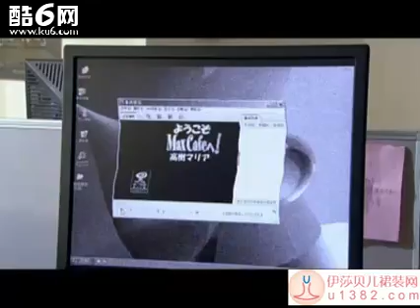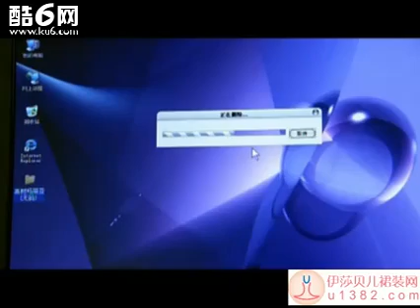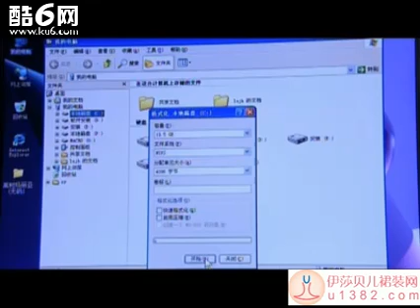《微客帝国》第1集_2.flv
中文片名：微客帝国
　　地区：中国大陆
　　编剧：宁财神
　　导演：鲍莉